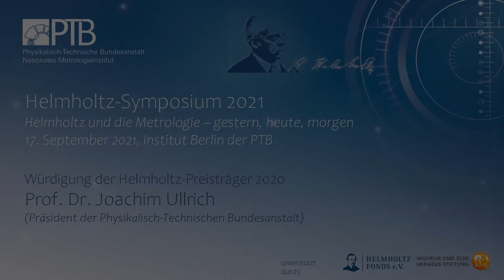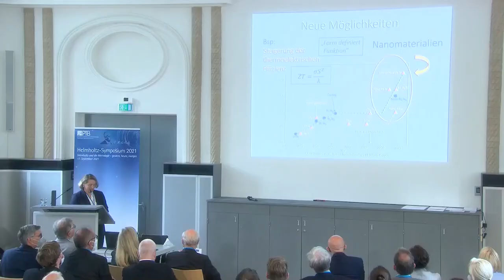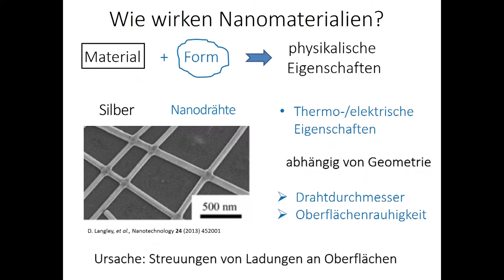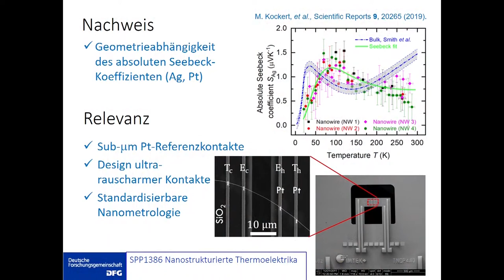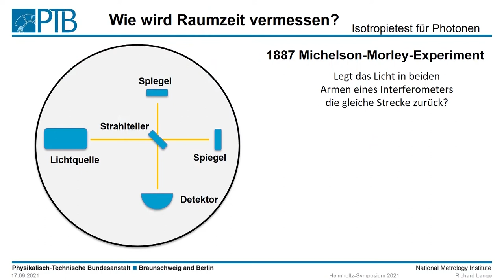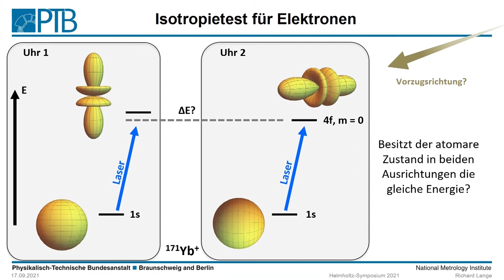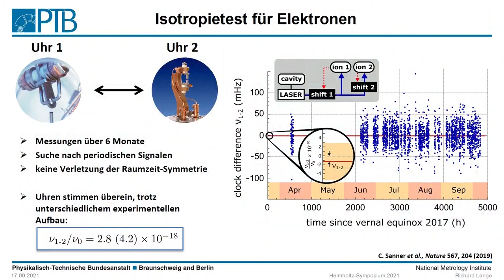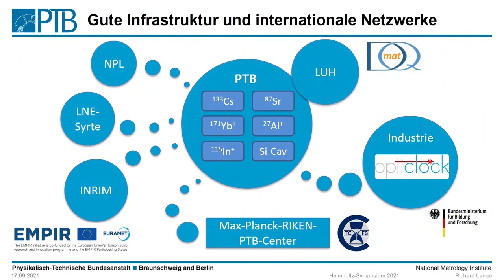Würdigung der Helmholtz-Preisträger 2021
In der Welt der Metrologie – der Wissenschaft vom exakten Messen – ist er die höchste europäische Auszeichnung: der mit insgesamt 40.000 € dotierte Helmholtz-Preis. Mit ihm ehren der Helmholtz-Fonds e. V. und der Stifterverband für die Deutsche Wissenschaft alle zwei Jahre Wissenschaftlerinnen und Wissenschaftler für hervorragende wissenschaftliche und technologische Errungenschaften auf dem Gebiet der Präzisionsmessung in Physik, Chemie und Medizin. Der Preis wird in zwei Kategorien ausgeschrieben: „Präzisionsmessung in der Grundlagenforschung“ und „Präzisionsmessung in der angewandten Messtechnik“.